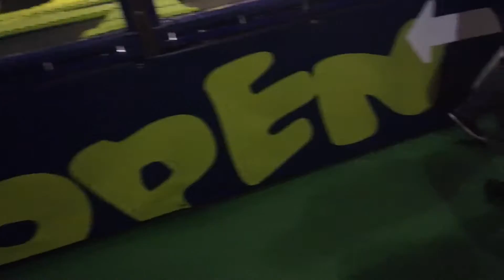My 11th Birthday Party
Today I had and Great Day at my birthday party.